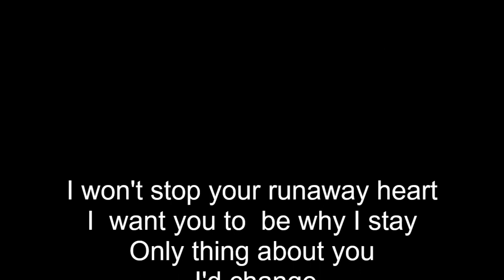BETTE AND TINA TLW CHANGE YOUR NAME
Another compilation of clips from the relationship of one of the greatest love stories ever told